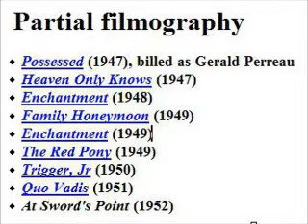Movie actor Peter Miles - a(l)s Speck O'Donnell - 1947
Movie actor Peter Miles - als Speck O'Donnell
Born Gerald Richard Perreau-Saussine in Tokyo, Miles was the older brother of actress Gigi Perreau. He was educated at Beverly Hills Catholic School and graduated from Loyola High School in Los Angeles.
Miles first screen appearance was as the son of Humphrey Bogart's character in Passage to Marseille. Additional film credits include Enchantment, The Red Pony, and Quo Vadis.Heaven only knows. With the advent of television he began appearing on the small screen, guest starring in episodes of Father Knows Best, The Lone Ranger, 77 Sunset Strip, and Perry Mason, among others, and he was a regular on The Betty Hutton Show.
Using the pseudonym Richard Miles, he wrote novels, poetry, and three screenplays: They Saved Hitler's Brain, The Madmen of Mandoras, and That Cold Day in the Park.
Profession : Actor, Child actor
Date of death : 03 August 2002

Filmschauspieler Peter Miles - ALS Speck O'Donnell
Geboren als Gerald Richard Perreau-Saussine in Tokyo, war Miles der ältere Bruder der Schauspielerin Gigi Perreau. Er wurde in Beverly Hills Catholic School ausgebildet und absolvierte die Loyola High School in Los Angeles.
Miles erstes  Erscheinungsbild  als Sohn von Humphrey Bogart Charakter in Passage to Marseille. Zu seinen weiteren Filmen gehören Montana Mike, Verzauberung, The Red Pony und Quo Vadis. Mit dem Aufkommen des Fernsehens erscheint er auf dem kleinen Bildschirm mit Knows Gastrolle in Episoden von Vater Best, The Lone Ranger, 77 Sunset Strip, und Perry Mason, unter anderem, und er war regelmäßig in der Betty Hutton Show.
Unter dem Pseudonym Richard Miles, schrieb er Romane, Gedichte und drei Drehbücher:  Hitlers Brain, die Verrückten von Mandoras, und das Cold Day in the Park.
Beruf: Schauspieler, Child Schauspieler
Datum des Todes: 3. August 2002